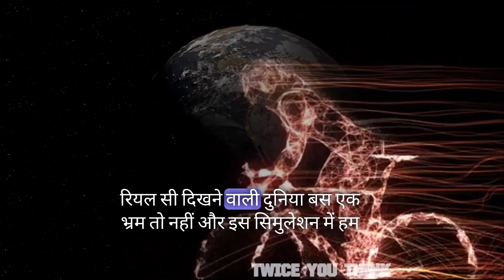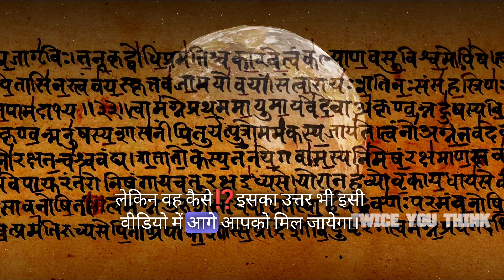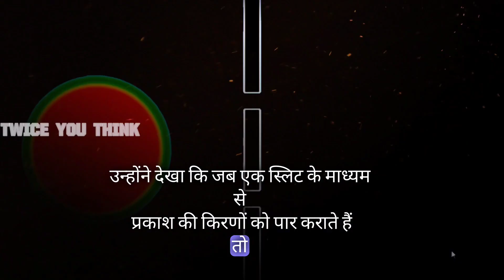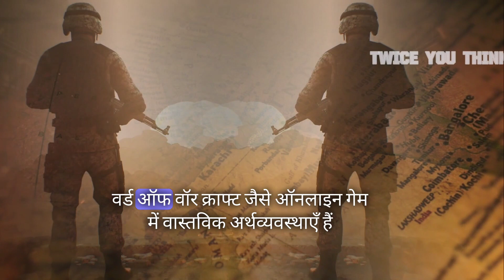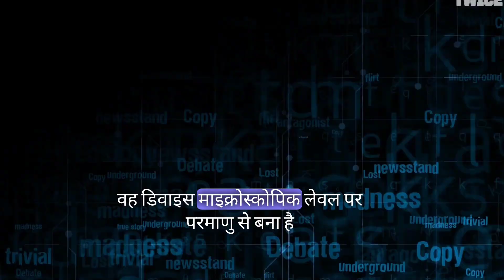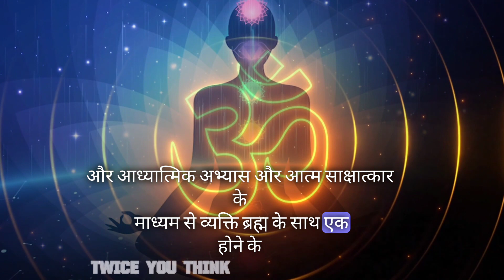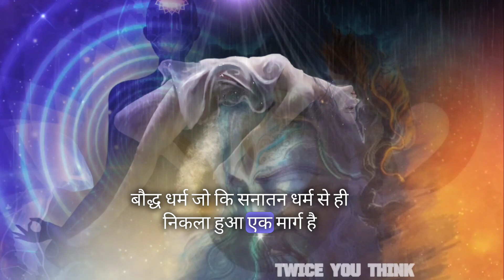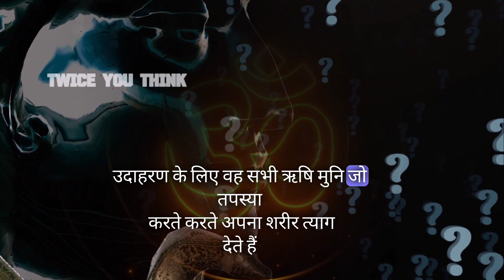The Science Behind Two Worlds SANATAN VS MODERN SCIENCE (वह दो दुनिया)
In the realm of philosophy and science, the concept of two worlds, one seen and one unseen, has fascinated human minds for centuries. This exploration delves into the profound teachings of Sanatan Dharma (Hinduism) and Adi Shankaracharya, comparing their spiritual insights about the seen and unseen worlds with the intriguing world of quantum physics, specifically the Double Slit Experiment, and the modern language of coding.

I. The Seen and Unseen Worlds in Sanatan Dharma and Shankaracharya's Philosophy 🕉️🧘‍♀️

Sanatan Dharma's Perspective 🕉️

Sanatan Dharma, the world's oldest living religion, encompasses a rich tapestry of beliefs. It introduces the idea of "Maya," the illusion that veils the true reality of the world.
According to this philosophy, the "seen" world is a mere projection, an illusion created by the human mind, whereas the "unseen" world represents the ultimate reality, often referred to as Brahman.
Shankaracharya's Advaita Vedanta 🧘‍♂️

Adi Shankaracharya, an influential philosopher of the 8th century, developed Advaita Vedanta, emphasizing non-duality.
In Advaita, the "seen" world is considered Maya, a transient illusion, while the "unseen" world represents the eternal, unchanging reality of Brahman.
II. Quantum Physics and the Double Slit Experiment 🔬🌟

The Double Slit Experiment 🧪

Quantum physics presents us with the perplexing Double Slit Experiment, where particles exhibit both wave and particle behavior depending on whether they are observed.
This phenomenon raises questions about the nature of reality, suggesting that the "seen" world may not be as concrete as it seems.
Wave-Particle Duality 🌊🎯

The Double Slit Experiment introduces the concept of wave-particle duality, where particles can exist as both waves and particles simultaneously.
This duality parallels the idea of the "seen" and "unseen" worlds, blurring the lines between what is observable and what is not.
III. Coding: A Modern Lens to Perceive Reality 💻🔍

Binary Code and Reality 🧬

Coding relies on binary code, a series of 0s and 1s, to create complex digital realities.
This binary structure echoes the duality of existence, where the "seen" and "unseen" can be compared to 0s and 1s, creating our perceptible reality.
Virtual Realities and Maya 💾🌐

Coding constructs virtual realities, mirroring the concept of Maya in Sanatan Dharma.
Virtual worlds exist in code, representing the "seen" while hinting at the existence of an underlying, "unseen" code that defines reality.
IV. Bridging the Philosophical and Scientific Worlds 🌉🤝

Parallels and Paradoxes 🧩🌌

The parallels between these worldviews are striking, with both philosophies and quantum physics challenging the nature of reality.
Yet, paradoxes arise as science attempts to quantify what philosophy perceives as transcendental.
Expanding Perspectives 🚀🌠

The fusion of these perspectives encourages us to expand our understanding of reality.
It invites contemplation on the interplay between the "seen" and "unseen" in the fabric of existence.

Embracing the Complexity of Existence 🌈🧬🌌

As we contemplate the profound insights of Sanatan Dharma, Shankaracharya, the enigmatic Double Slit Experiment, and the world of coding, we find ourselves on a journey of understanding the duality of existence. In embracing the complexity of these perspectives, we are invited to explore the boundaries of what we perceive as "seen" and "unseen" and to marvel at the interconnectedness of philosophy, science, and technology in unraveling the mysteries of our existence. 🌟🌏🤯